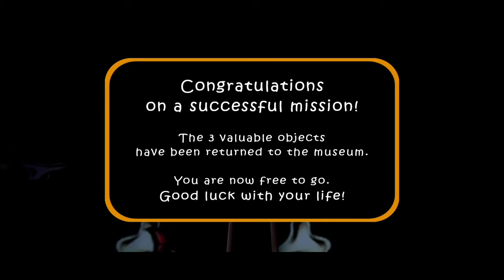THE TWINS PIRATE MOD | ROOF ESCAPE | GAMEPLAY#6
GAMEPLAY BY:- MOULIK JAGGI
EDITING BY:- PRERIT JAGGI
CREATOR OF GAME:- DVLOOPER
MOD CREDITS:- DESPERADA CHANNEL